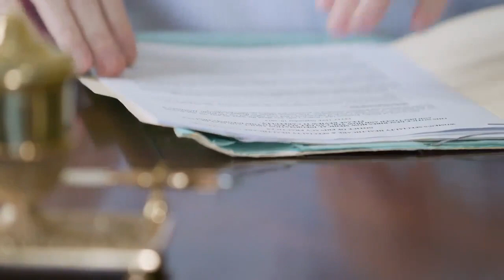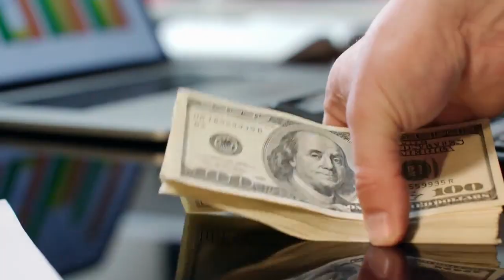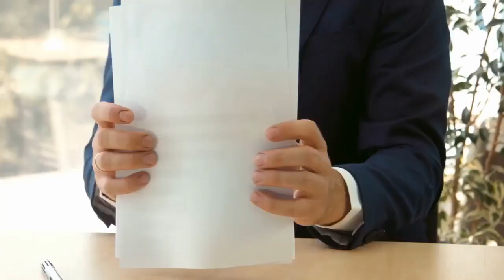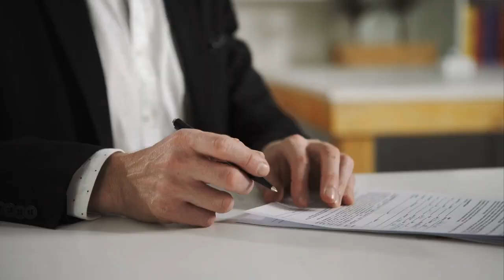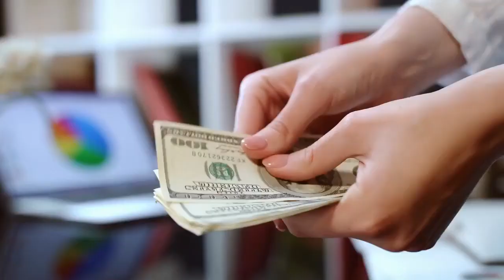3 Tips to Smooth Sales Closing of a Wholesale Property📍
The last step in profiting from flipping a wholesale property is closing the title.

In that process, the title of the property is transferred successfully to a new owner.

But it is not as simple as I made that sound.

However, there are  a few 3 tips I want to share with you as inspired by the question below to make it as smooth as possible.

Wholesale Property Profit Tip #1 - Legalities

The title and/or closing agent or attorney is paid to worry about that part of the transaction.

So do the best you can to not involve yourself in that head ache.

Once the contracts are executed, your job with legal issues are basically done.

Wholesale Property Profit Tip #2 - Funding

Even though you’ve managed to get the contracts signed, there is one more due diligence before submitting them to the closing agents.

As a wholesaler who is responsible for disposing of the contract, you have to pre-qualify the buyer.

Because wholesaling a property is also about assigning the equitable interest in the contract to an able and willing buyer.

Essentially, you want to make sure that your buyer has the funding resources to finance the deal.

A proof of fund is good enough to submit the contract to start title work but you need a little more to clear the deal for closing.

Commitment letter from the funding source is key.

If it is a straight cash buyer, then you are left with no choice other than the next.

Wholesale Property Profit Tip #3 - EMDs (Refundable or Nah)

Your sales contract on the disposition side B-C needs to be accompanied by a $3,000 non refundable earnest money deposit (EMD).

This is especially true when dealing with a cash buyer; a minimum of $2,500.

That money represents a commitment to close and if the buyer pulls out, you get to keep the deposit.

No ‘ifs and ‘buts’.

Keep it simple.  The wholesale property venture is a business where  you  must protect your resources; #1 is your time.

Below is a question for us to address with this lesson...

“Hey.

I need some feedback.

I have a deal that’s been in probate for 4 months now.

I’ve had a buyer the whole period who put a $2,500 EMD (Earnest Money Deposit) down and the deal is about to close.

The buyer ghosted me for the last 2 weeks.

Finally, I got in touch with him and he says he doesn’t think he’s going to go forward because of Covid-19; the pandemic

So should I return the EMD or not???”